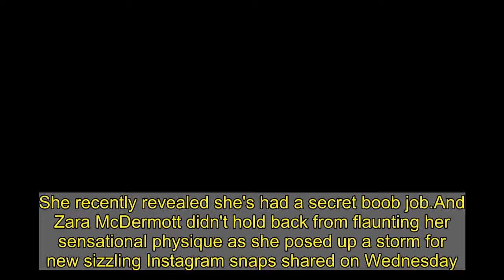Zara McDermott flaunts her taut midriff and in a white crop top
She recently revealed she's had a secret boob job.And Zara McDermott didn't hold back from flaunting her sensational physique as she posed up a storm for new sizzling Instagram snaps shared on Wednesday.The former Love Island star, 24, flashed her taut midriff in a white crop top paired with some eye-catching Fendi trousers.   Zara exuded confidence as she rocked her tiny T-shirt by brand I.AM.GIA which struggle to contain her new surgically-enhanced assets.She wore her long blonde locks down and with two chic plaits at the front, letting them cascade over her toned shoulders for the sun-soaked balcony images.  Not forgetting her accessories, the beauty wore a pair of sunglasses on the top of her head and added a pair of large hoop earrings.The reality star completed her ensemble with a full face of makeup which included a touch of pink lipstick and slick of blusher.    In February, the reality star revealed she secretly went under the knife to have her boobs made 'fuller and more symmetrical'.  She took to Instagram and shared a video about her experience, revealing she 'always planned' to talk about her surgery.Zara said she was 'nervous' to discuss her breast augmentation, before sharing her experience with her followers.The reality personality divulged that she was waiting for her breasts to heal and settle before she revealed her secret surgery.    In a Q&A on her Instagram story, she explained: 'Crazy how people wanna assume the worst. I categorically have never once said "I haven't had my boobs done" to anyone on social media since my surgery.'  Explaining her previous issues with her breasts, she said: 'I wanted to add some fullness to the upper part mainly, so yes in a way, but more so I just wanted them to be balanced and symmetrical!' Zara admitted that the process was quite painful for her, as she rated the pain in one of her breasts a 7.5 out of 10, but said the other was only a six.She explained at the time that she suffered from itching following the operation and now just feel 'a bit fragile' three months on.Zara shared pictures of what her scaring looks like now, revealing that one side has a larger scar because she had to have some breast tissue removed.   Zara also recently revealed she has quit Made In Chelsea and shed light on the decision in a new interview.Speaking to New! magazine, she said she had a 'turbulent' time on the show due to being embroiled in drama with on-off boyfriend Sam Thompson after she admitted to cheating on him with another man during her time on 2019's X Factor: Celebrity. 'I had a really turbulent series, obviously, and I was so emotional,' she said. 'Everyone saw me cry every week. That's because of the pressure and the anxiety that comes with knowing every single person is going to watch. You're not dealing with something privately, you're dealing with a real issue so publicly.'The model also said she's steering her focus towards making more documentaries now after the release of her BBC revenge po